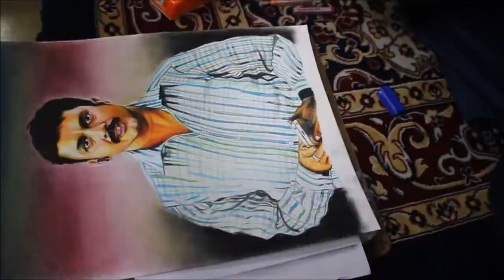Portrait Of My Father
Happy Bday Baba.

♡Materials Required :-

● Colours Used :
1) Prismacolor Scholar Pencil 60 Color Set

2) Faber-Castell Polychromos Color Pencil Set - Pack of 24

3) Faber-Castell Connector Pen Set - Pack of 50

4) Sudha 68 Dry 20 Pastels Colour Shades - available in Snapdeal

● Paper Used :
My Sketch Book Artist Pad A3 Size Having 50 Sheets (Jhula)

● Pencil for drawing :
Camlin Nouvel Pen Pencil 0.5mm - Available in any stationary shop

● Eraser :
Apsara Non Dust Jumbo Erasers - Pack of 20

♡How I Shoot My Videos :

● CP BIGBASKET - 3110 Portable and Foldable Camera - Tripod with Mobile Clip Holder Bracket, Stand with 3-Dimensional Head 150 gm (Black)

● Canon EOS 750D 24.2MP Digital SLR Camera (Black) + 18-55 is STM Lens + Memory Card + Carry Bag